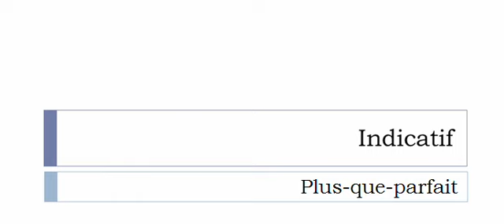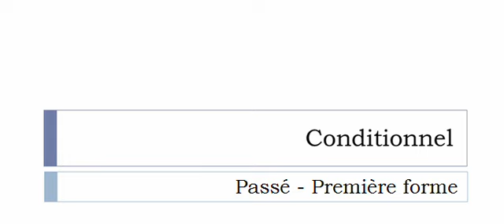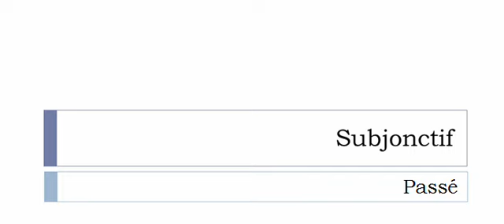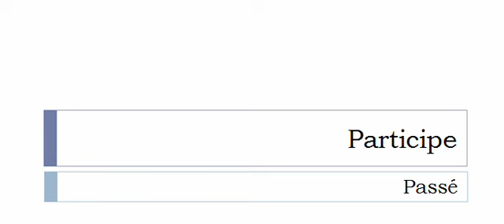Imparare il francese = Coniugazione = Reconquérir